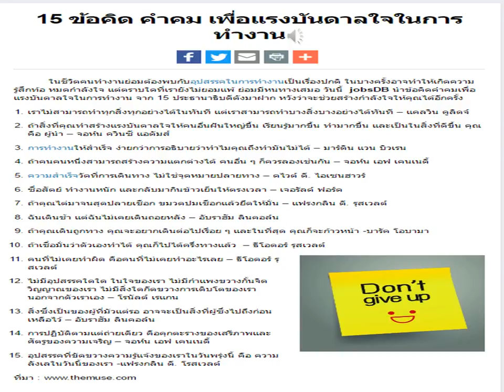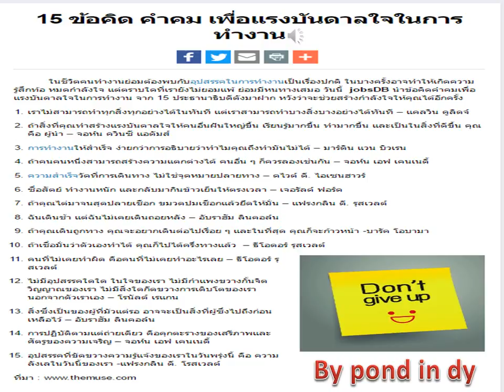เคล็ดลับความสำเร็จ 15 ข้อคิดคำคม เพื่อแรงบันดาลใจในการทำงาน